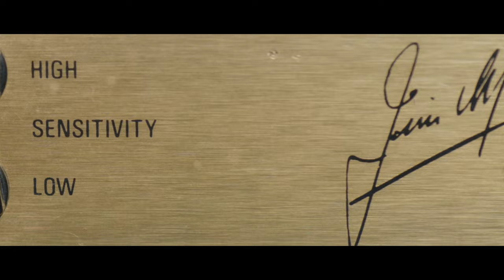LUMIX S5 Test Footage - SOUND TEST ( Guitar)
Testing video, and more so the sound/audio capabilities of the Panasonic LUMIX S5.
Test subject- Marshall JCM 800 amp and speaker stack, Maton mastersound guitar, Boss pedals.

Got the old 1980's marshall amp and maton guitar out from my band days and decided to blow off the cobwebs. Still sounds great after all these years, just had to warm the valves up a little. Sound recorded from camera mic to test the sound quality. Didn't turn out too bad in my opinion but seperate dedicated audio would be superior.
Shot with Lumix S 50mm prime lens, f/1.8, iso 640, v-log, manual focus, some colour correction added in post.
This was hard to shoot, more so the parts of myself as i didn't have a monitor and could not see if i was in focus. Next time i will set my camera to auto focus for the parts where i film myself.